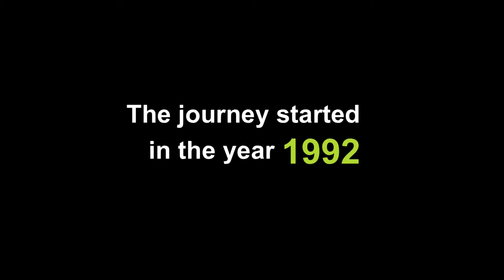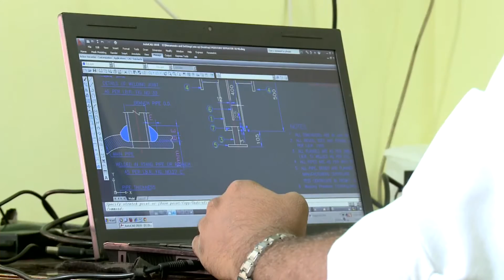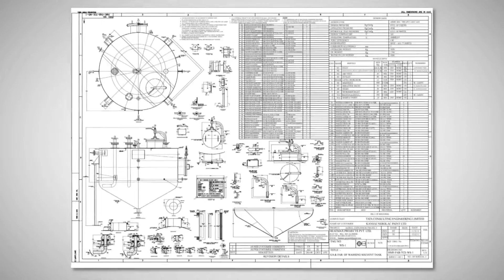Heat Max Projects Pvt. Ltd - Corporate Video- Best Engineering Services, Projects and Equipments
Heat Max Projects Pvt. Ltd - Corporate introduction video for the corporate communication in the process of corporate image building.

Production House - Blue Marine Mediaworks Pvt. Ltd.

Scripted & Directed by Sanjay Rathore

Team Creative  - Mamta Singh, Suraj and Tanvi

Camera - Ajay and Sameer

Complex Industrial Fabrication of pressure vessels,
Heat Exchangers, Chemical Reactors, Steam Boilers, LPG/Propane/Nitrogen Tanks and Allied Fabrication.